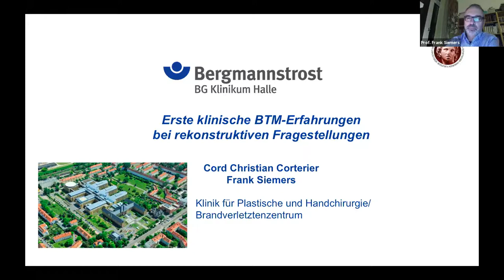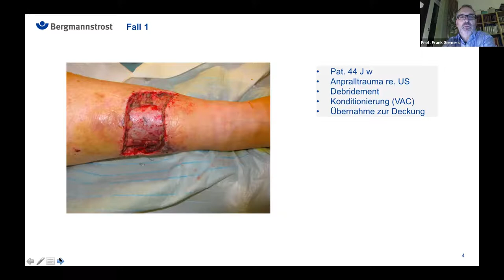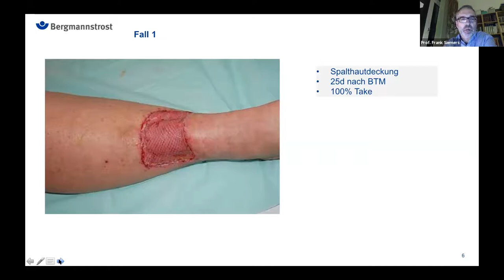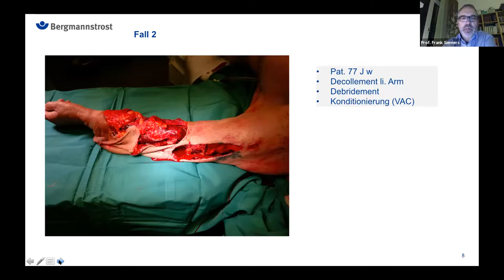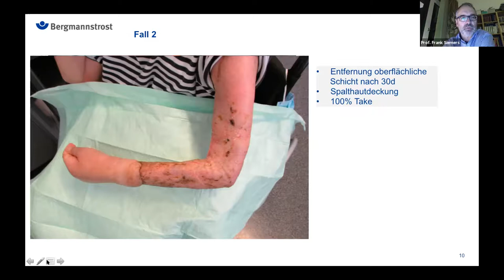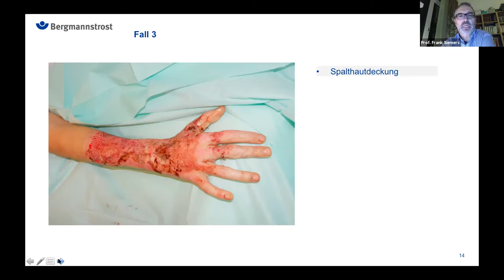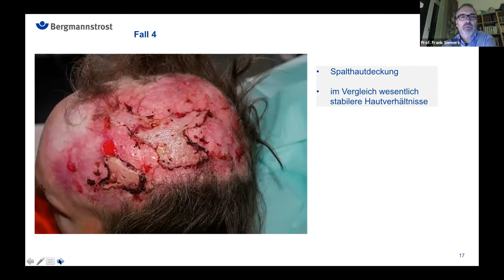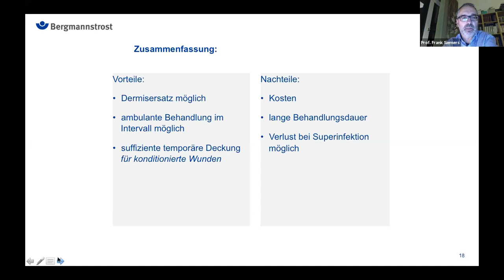Erste klinische BTM-Erfahrungen bei rekonstruktiven Fragestellungen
Prof. Dr. Frank Siemers
Dr. Cord Corterier
BGU Bergmannstrost Halle